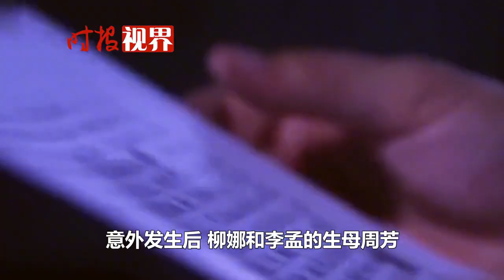完婚未領證新郎車禍去世，82萬賠款新娘能分多少？法院判了